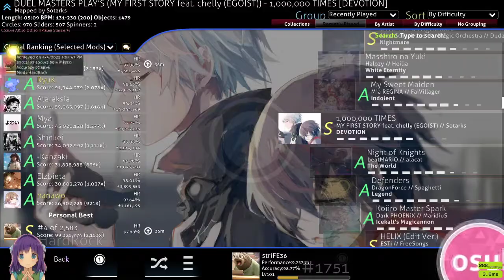striFE36 | MY FIRST STORY - 1,000,000 TIMES [DEVOTION] +HR FC, #4 442pp; 1st HR FC!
shook so hard at the end BUT I FUCKING GOT THE SCORE

sightread run btw, explains the 4 50's :)